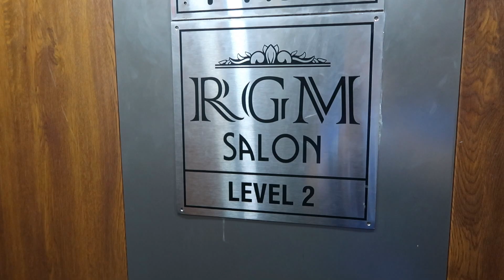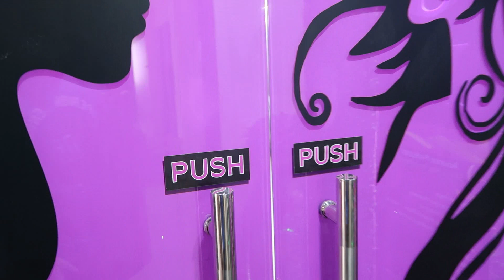Man bun hairstyle | men long hair style [in hindi]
In this video I have covered:
Man bun hairstyle,
men long hair style,

Copyright: All the content of this channel is recorded/edited/captured by Ashwani Kumar Pandey(Sunny). Do not use it without permission.

Note- I am not a doctor, physician or expert. Content published on this channel is based on my personal experience, researches, papers and articles.